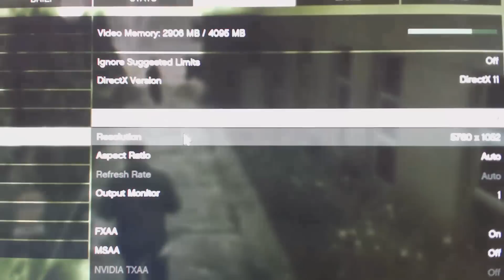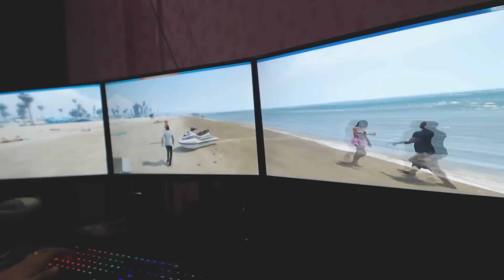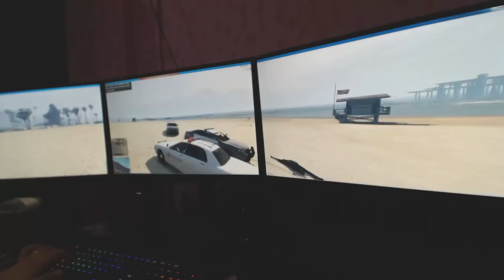[ GTA V ] 3 จอไปดิ๊ !!!!!!!!!!!!!!!!!!!!! Leadtek Geforce Gtx 980 4G By Deva's Natural Ltd.